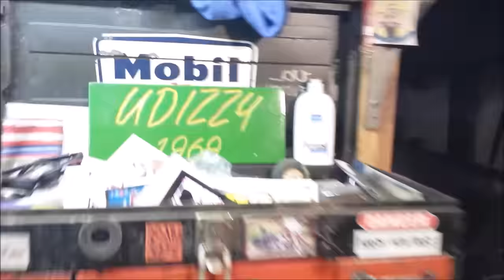Working in the Shop with friends, super jet engine